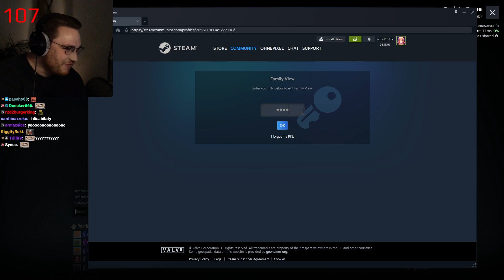Unexpected Content During Game Stream by ohnePixel